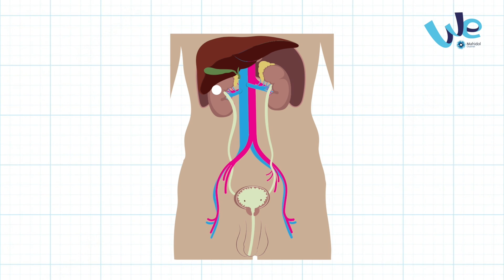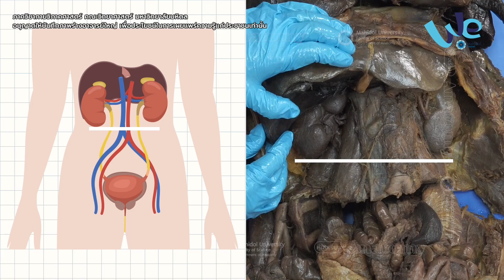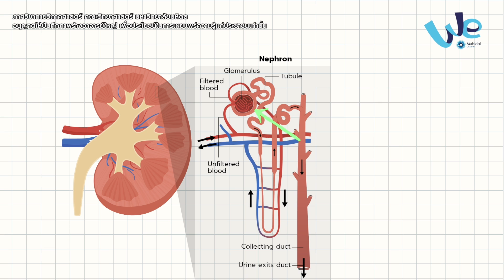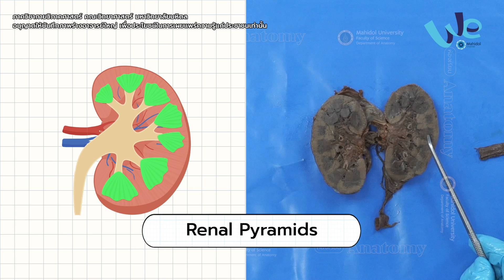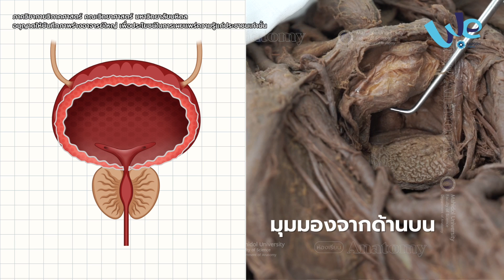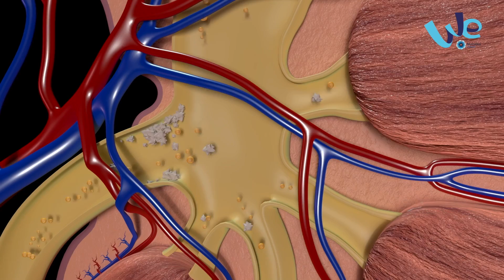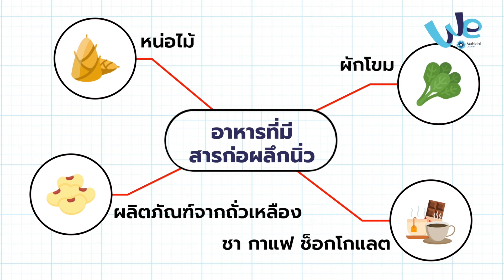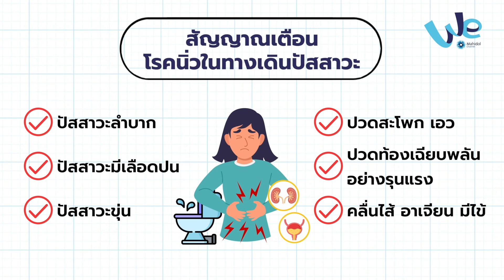ห้องเรียน Anatomy : รู้หรือไม่ ไตของเราทำงานยังไง | We Mahidol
ในแต่ละวัน เราได้รับอากาศ สารอาหาร และแร่ธาตุอิเล็กโตรไลท์ มาเพื่อใช้สร้าง สลาย และซ่อมแซมเนื้อเยื่อในร่างกายอยู่ตลอดเวลา สารบางส่วนจะถูกกำจัดออกไปสู่ภายนอกเพื่อไม่ให้ตกค้างและสะสมจนเป็นพิษต่อร่างกาย หากเป็นของแข็งก็ขับออกในรูปแบบอุจจาระ หรือหากเป็นของเหลวก็ขับออกทางเหงื่อและปัสสาวะ อวัยวะในระบบขับถ่ายปัสสาวะ จะประกอบด้วย ไต ท่อไต และกระเพาะปัสสาวะ ซึ่งจะทำงานเกี่ยวข้องกับการกรองของเสียออกจากหลอดเลือด เริ่มจากไตจนกลายเป็นน้ำปัสสาวะในที่สุด แต่ว่าไตของเราทำงานยังไง? แล้วไตมีหน้าที่อะไรบ้าง? นิ่วที่ไตเกิดขึ้นจากอะไร? ผศ. ดร.วรวิทย์ ศุภมั่งมี อาจารย์ประจำภาควิชากายวิภาคศาสตร์ คณะวิทยาศาสตร์ ม.มหิดล จะมาอธิบายให้ฟังกัน

ภาควิชากายวิภาคศาสตร์ คณะวิทยาศาสตร์ มหาวิทยาลัยมหิดล
Department of Anatomy, Faculty of Science, Mahidol University

หลักสูตรปรัชญาดุษฏีบัณฑิต สาขาวิชากายวิภาคศาสตร์และชีววิทยาโครงสร้าง (หลักสูตรนานาชาติ)

หลักสูตรวิทยาศาสตรมหาบัณฑิต สาขาวิชากายวิภาคศาสตร์และชีววิทยาโครงสร้าง (หลักสูตรนานาชาติ)

*วีดีโอคลิปนี้มีวัตถุประสงค์เพื่อประโยชน์ทางการศึกษาและเผยแพร่ความรู้สู่สังคม การใช้ร่างอาจารย์ใหญ่ ประกอบกับภาพคอมพิวเตอร์กราฟิกที่ปรากฏในวีดีโอคลิปนี้ จะเป็นการเปิดโลกทัศน์แก่ประชาชนและเกิดความเข้าใจในระบบร่างกายมนุษย์ของเราได้อย่างถ่องแท้ สมกับเจตนารมณ์ของอาจารย์ใหญ่ที่อุทิศร่างกายเพื่อการศึกษา

**ช่อง We Mahidol ขอยืนยันว่ามิได้มีเจตนาที่จะใช้วีดีโอคลิปนี้เพื่อวัตถุประสงค์ความบันเทิงแต่อย่างใด

The use of the human body in conjunction with computer-generated graphics in this video clip is to educate the public on the human anatomy, in line with with the intention of the body donor.

รายการห้องเรียน Anatomy รายการนี้มีเนื้อหาเกี่ยวกับวิชากายวิภาคศาสตร์ (Anatomy) ซึ่งเป็นการเรียนรู้จากร่างกายมนุษย์ ในรายการอาจมีภาพร่างและอวัยวะภายในของอาจารย์ใหญ่ ที่อาจกระทบกระเทือนจิตใจและอาจก่อให้เกิดความรู้สึกไม่สบายใจต่อผู้ชมบางท่าน ผู้ชมที่เป็นเยาวชนควรได้รับคำแนะนำจากผู้ปกครอง การบันทึกร่างอาจารย์ใหญ่ที่ปรากฏในรายการได้รับอนุญาตจากภาควิชากายวิภาคศาสตร์ คณะวิทยาศาสตร์ มหาวิทยาลัยมหิดล เพื่อประโยชน์ในการเผยแพร่ความรู้แก้ประชาชนเท่านั้น